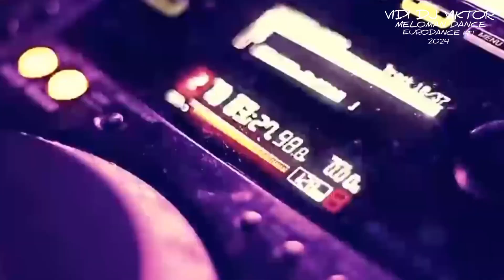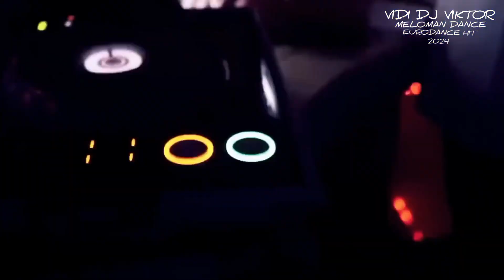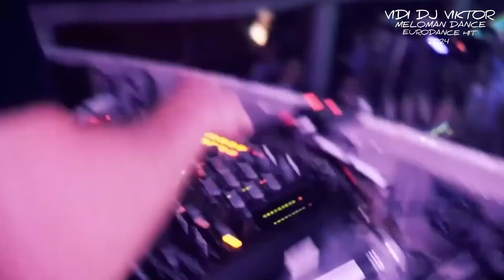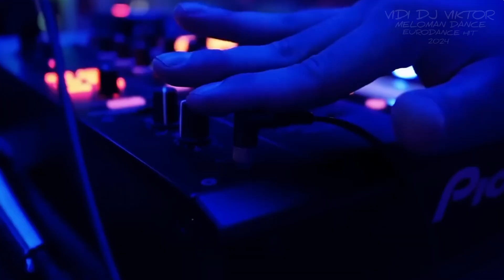Prince Ital Joe Feat.Marky Mark & Dj Cupi & Dj Viktor - United 2k21 HK Music 2024